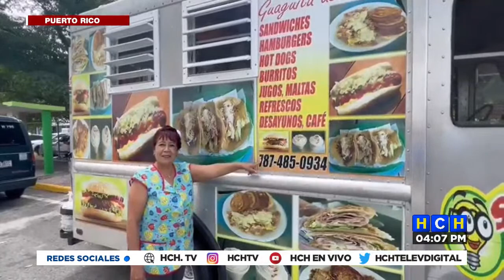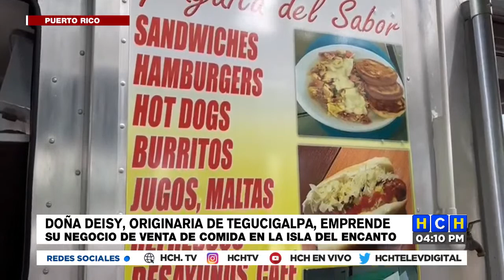Hondureña triunfa con su negocio de venta de comida en Puerto Rico